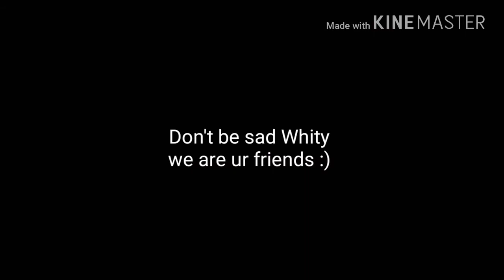For Whity the fox